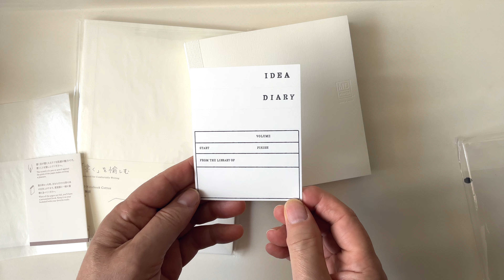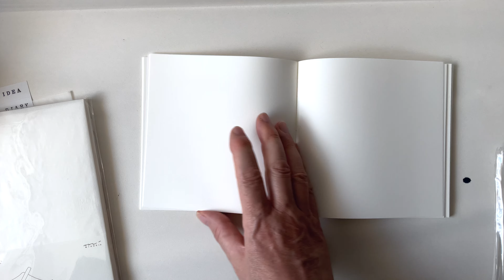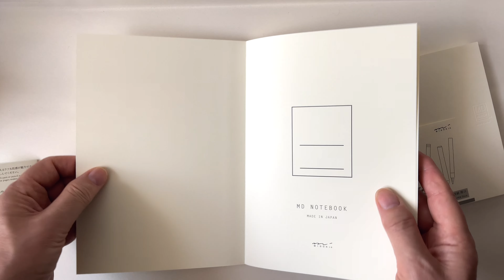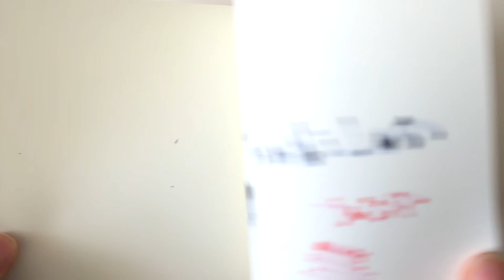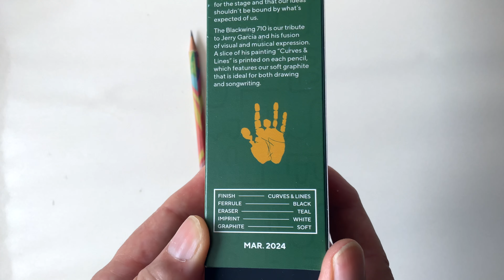MD Paper & Blackwing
MD Paper & Blackwing. 4k. English subtitles.